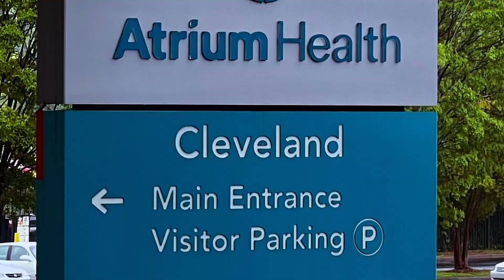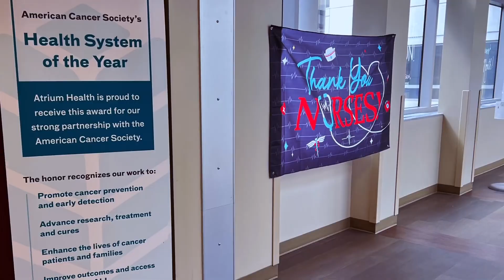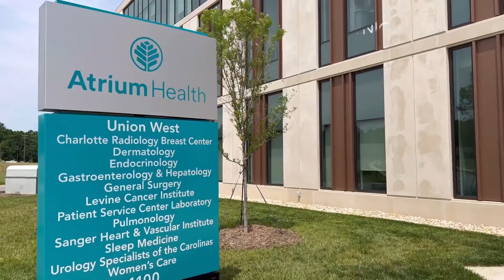LCI Network Virtual Tour 2023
Commission on Cancer Site Visit 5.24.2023